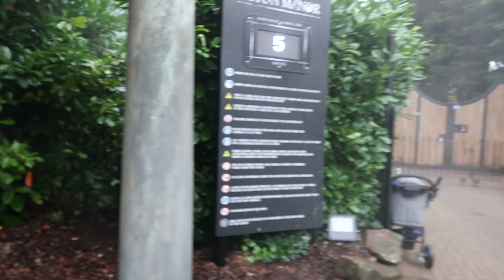Alton Towers September Vog 2023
Hello and welcome to Theme Park Explorer and today we will be taking a look at, Alton towers Octoberfest! it is the last day of the event and we will be exploring some of the entertainment on this very rainy day!, we will also experience some of the world-class attractions!